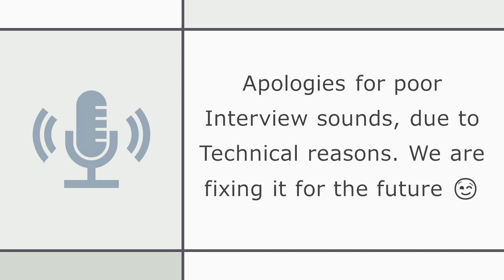NASA 1 1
SAMAA SIGS out and about as the RC Scale enthusiast took to the skies competing against each other while having loads of fun and showcasing their works of art.
Event was held on the 2nd of July 2023 at Rand Model Aeronautic Club, Alberton.
Producer & Editor: L Dold & A Groenewald